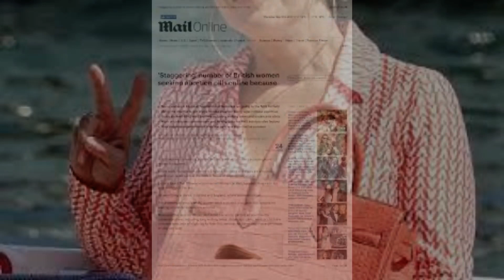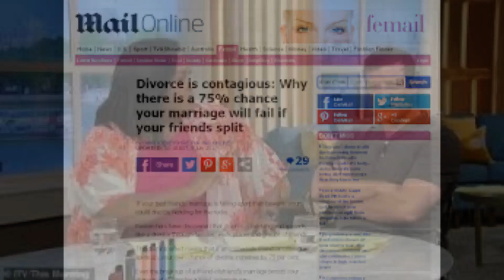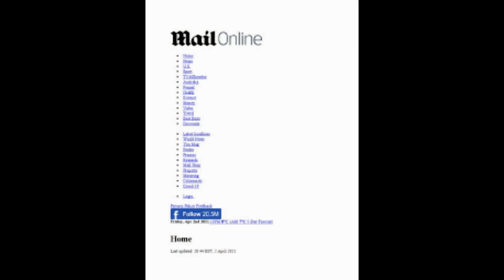Wet n wild! Lizzie Cundy 52 strips down to a red swimsuit and matching heels to test out solar